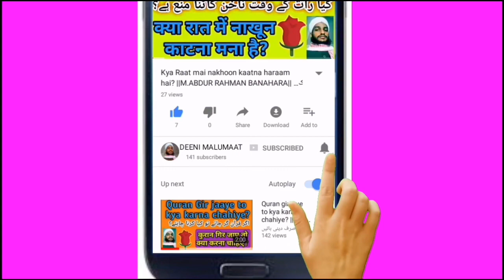Kya Mazaq mein Talaq Dene Se Talaaq Hojayegi? \\M.ABDUR RAHMAN BANAHARA// مذاق میں بیوی کو طلاق دینا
About Video :-
Hansi mazaaq karte huye biwi ku talaq dene se talaq hogi ya nahi? Agar koi mazaq mein biwi ku talaq deta hai to talaq hogi ya nahi? iske ilawa or bhi bahut kuch jaanne keliye ye video zaroor dekhiye,

Channel by

نمبر :- ٠٨٩٠٨٩٣٩٣٤٣